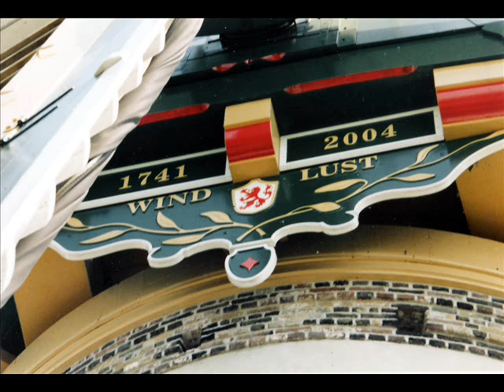Molen de Windlust - Ben van der Oever en Lydia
Lied voor de Korenmolen Windlust in Nieuwerkerk aan den IJssel met foto's die ik van de molen genomen heb.